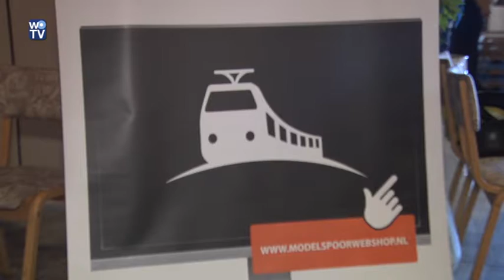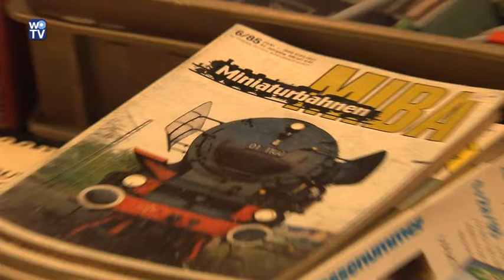Modeltrein Beurs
Reportage over de Modeltreinen Beurs in Zaal Verploegen.